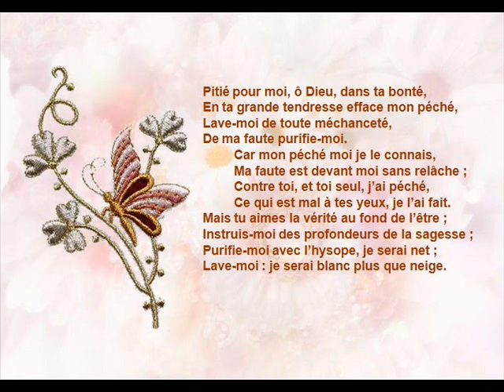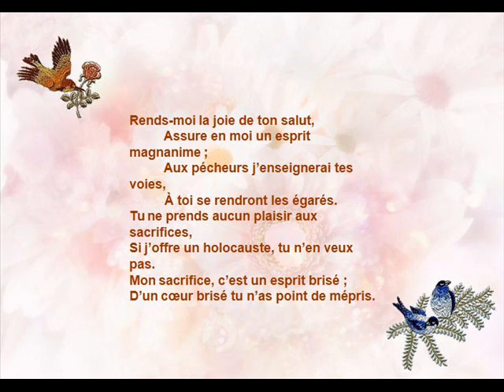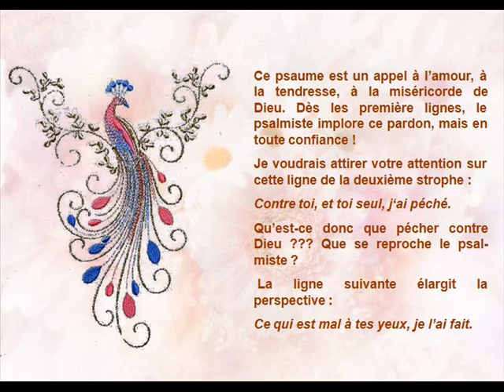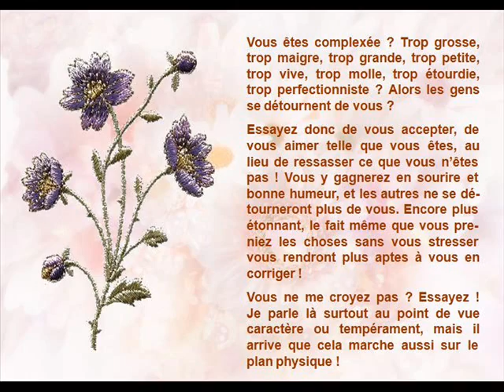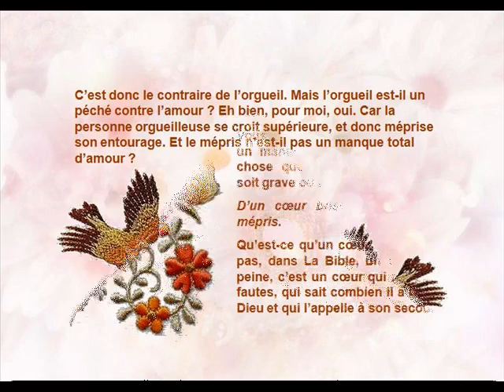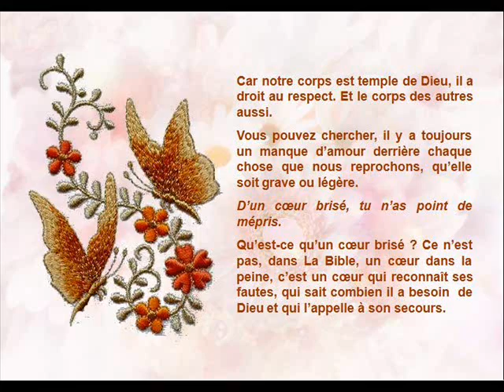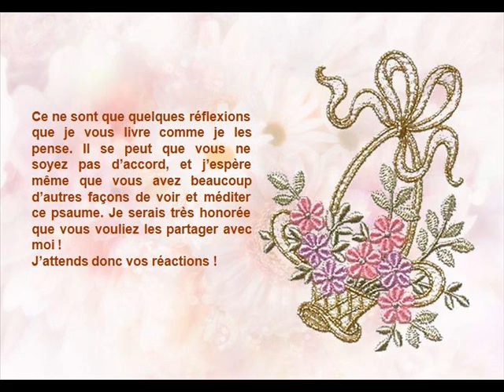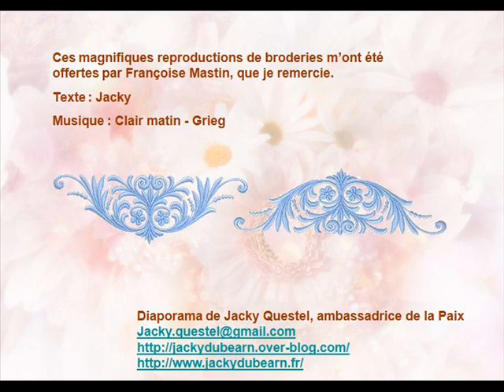Psaume_50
Le Psaume 50 par Jacky Questel